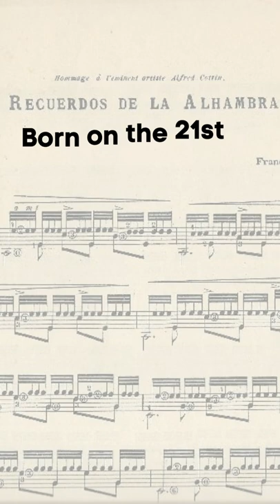Francisco Tárrega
Francisco Tárrega was a Spanish classical guitarist. He is widely regarded as the father of classical guitar.